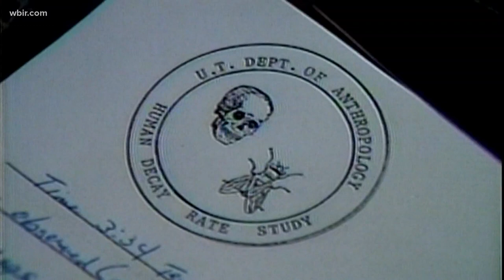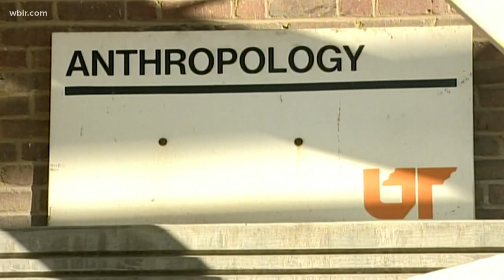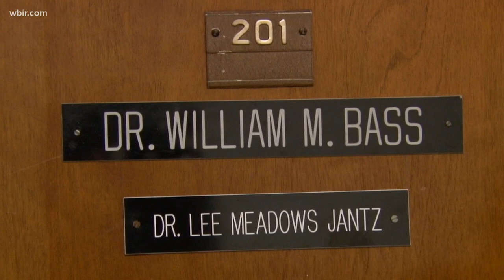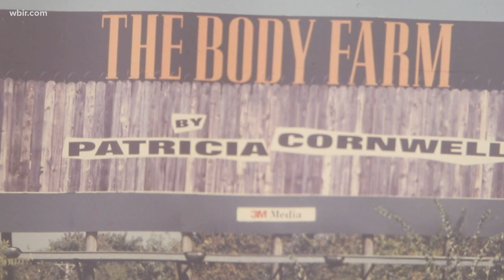The Body Farm: The Beginning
After a janitor cussed him out for storing a corpse in the bathroom, University of Tennessee forensic anthropologist Dr. Bill Bass decided it was time to go to the dean. He needed some real space for the bodies he was studying.

Thus was born the Forensic Anthropology Center, better known as "The Body Farm," the first forensic research center of its kind in the world. MORE